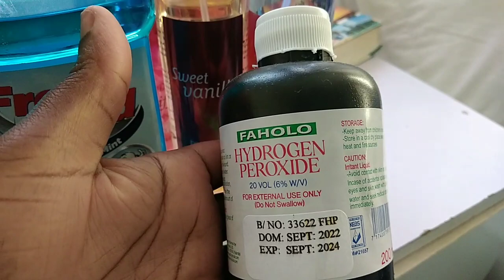TOI MARKET HAUL/SKIN CARE PRODUCTS/BODY SPRAY/DENTAL HYGIENE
Hey fam, this episode is about kids shopping haul at TOI market and their prices are so fair, Dr Rasheal skin products which works wonders and different kind of body spray from Dubois